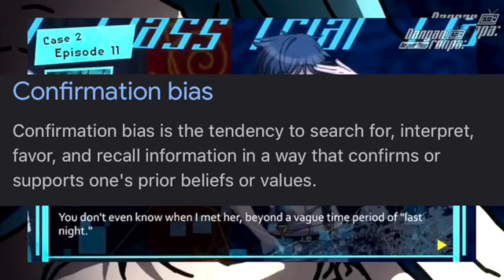The Importance of David Chiem's Reveal in Danganronpa Despair Time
Hello everyone, sorry for the late upload! This video is all about David Chien of the wonderful series Danganronpa Despair Time, and the reveal of his true nature.Hope you enjoy!

Timestamps
0:00 Intro
0:52 What is Danganronpa Despair Time?
3:01 How did we get here?
44:39 The Impact
50:35 My Predictions
59:35 Who Killed Arei?